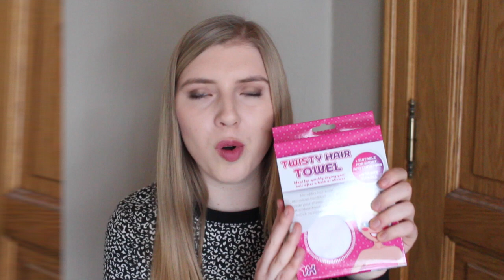SHOPLOG: ACTION, ZALANDO, C&A, SKIN CARE (januari 2017)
Whoops weer een shoplog! Ik laat mijn gekochte en gekregen spulletjes zijn van afgelopen tijd!